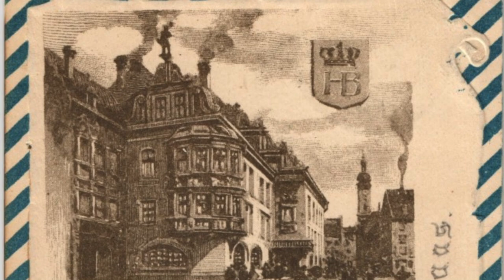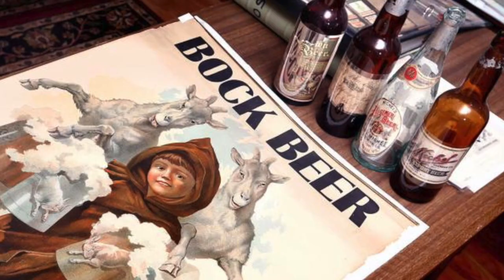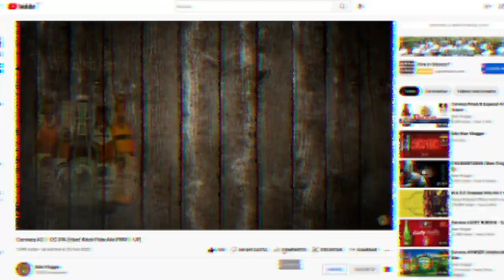Cerveza Jabalí Hellesbock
Cervecería:Primua
Estilo:Hellesbock / Maibock
Alc. 8.1 % ABV
Hecho en:México
Precio aprox. $30.00 - $40.00 MX
Venta: Supermercado
Calificación: 7.5 - 8